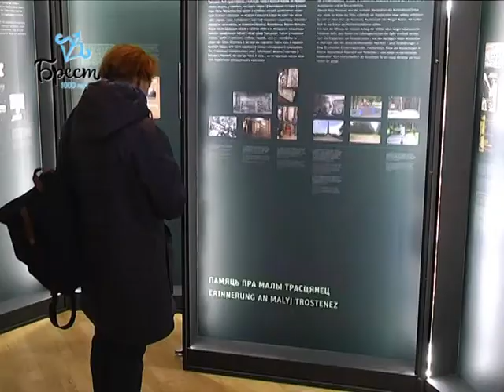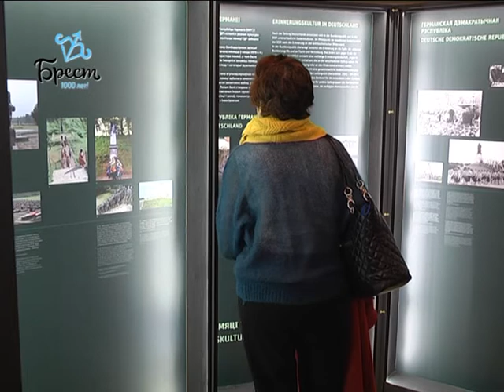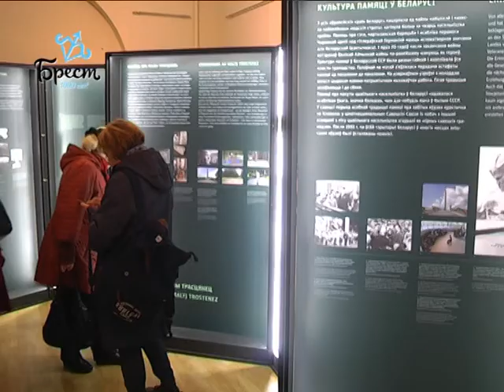2017-10-13 г. Брест. Открытие выставки «Лагерь смерти Тростенец». Новости на Буг-ТВ.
Открытие выставки «Лагерь смерти Тростенец. История и память».
Бытует мнение, что время лечит, стирает боль из памяти и заживляет раны. Вот только это суждение не работает в контексте истории: народ, который не помнит своего прошлого – не имеет будущего. Тема Великой Отечественной и Второй мировой войны была и остается актуальной для Беларуси, которая в этих событиях потеряла каждого третьего своего жителя. Об ужасах нацистской системы и жестоких преступлениях против человечности рассказывает международная передвижная выставка «Лагерь смерти Тростенец. История и память», которая открылась в выставочном зале у Холмских ворот Брестской крепости. Участие в торжественной церемонии принял Посол Федеративной Республики Германия Петтер Деттмар.